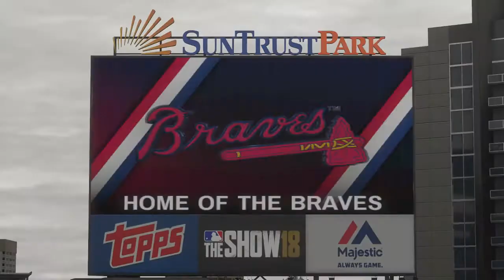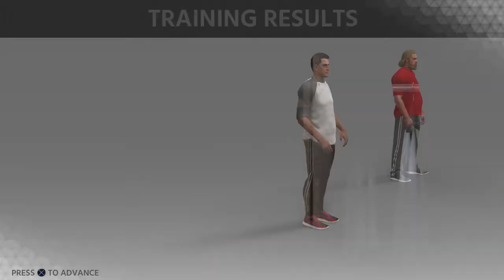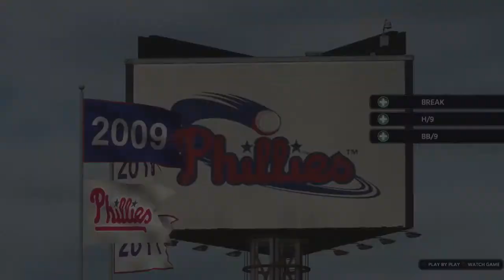Knuckleball Pitching Returns! | MLB The Show 18 Road To The Show | #46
MLB Road To The Show Returns with our fav Knuckleball pitcher TC back at it again, seeing where we get drafted, seeing where we end up in the MLB, how good orMLB Road To The Show Returns with our fav Knuckleball pitcher TC back at it again, seeing where we get drafted, seeing where we end up in the MLB, how good or bad we can do, strike out, or give up runs, we'll see what happens as we start up a new adventure just like we did in MLB 17. bad we can do, strike out, or give up runs, we'll see what happens as we start up a new adventure just like we did in MLB 17.